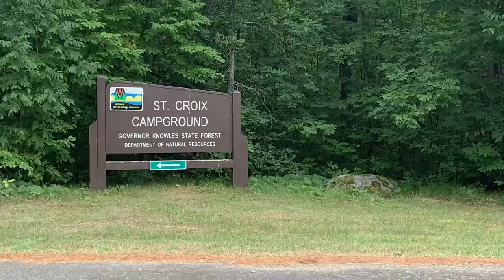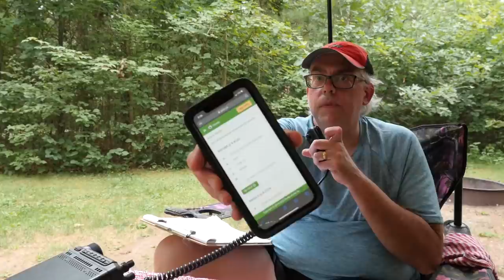Parks on the Air: Governor Knowles State Forest‚ Wisconsin POTA K-4350 - Ham Radio Q&A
We hit the road and head out to Northwestern Wisconsin to spend the weekend in Governor Knowles State Forest on the banks of the St. Croix river. Amidst the the other activities‚ I also have a bit of time to activate K-4350. Thank you to everyone that participated in this Parks on the Air activation.

CB Antenna Quick Release Mirror Mount
Firestick Heavy Duty SO-239 Stud (for mirror mount)
Ladder Winder
CampMaid Foldable Charcoal Chimney
GCI Outdoor Compact Folding Table
Renogy 100 Watt Eclipse Solar Suitcase